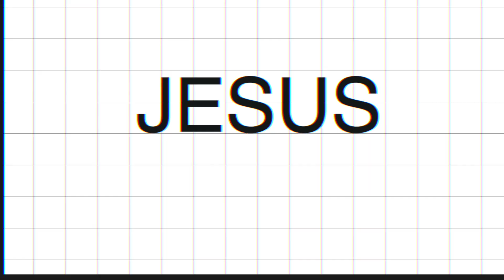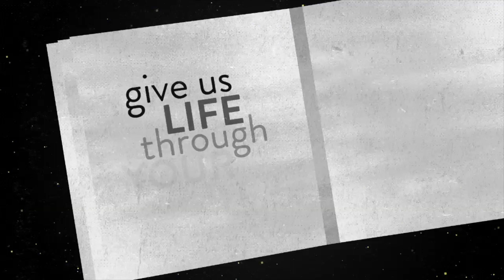New Year Service December 31, 2021 | Pastor Darryl K Webster | Emmanuel MBC